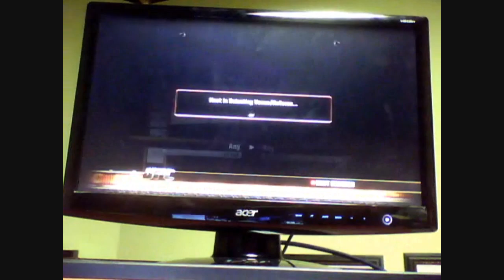Gray Maynard (d0x2815) Vs. Sean Sherk (TR33HUGG3R69) Fight # 1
great fight man.